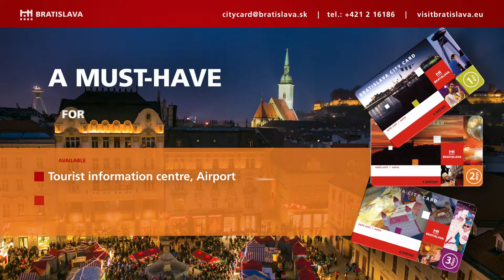Bratislava City Card | VisitBratislava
Bratislava City Card - A MUST HAVE FOR EVERY VISITOR!
BEST CARD BENEFITS:
free one-hour guided walking tour of the historic city centre in the Slovak, English or German language
free use of the public transport over the card validity period
dicounts on thematic walking tours, trips to the surroundings and regular boat cruises
discounts on admissions to selected museums and galleries
discounts in accommodation and dining establishments
discounts on bike rental and admissions to leisure establishments and centres
discounts on the purchase of souvenirs, crystals and designer clothes
free trilingual guidebook
GRASP THE UNIQUE OPPORTUNITY AND SAVE YOUR MONEY!
GET A 3-DAY BRATISLAVA CITY CARD ONLY FOR 12 € INSTEAD OF 15 €.
THE OFFER IS VALID FROM NOVEMBER 1 TO DECEMBER 31, 2013